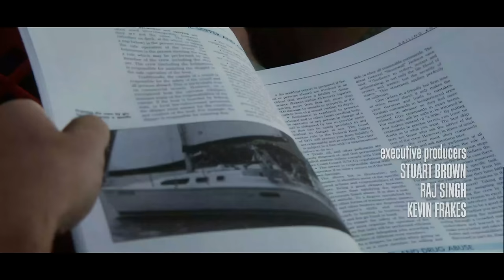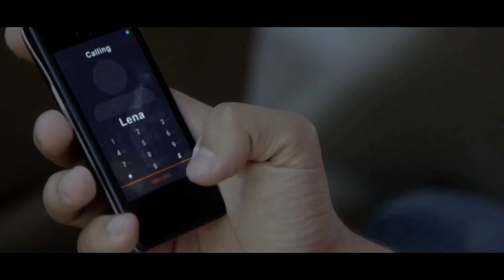Careful What You Wish For | Film Explained in Hindi/Urdu Summarized हिन्दी | Fox Explainer Hindi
Storyline :
A guy gets more than he bargained for after entering into an affair with the wife of an investment banker. Soon, a suspicious death and substantial life insurance policy embroil him in a scandal.